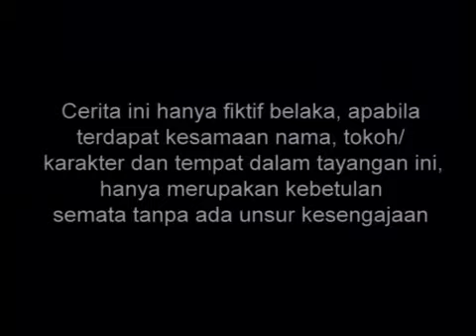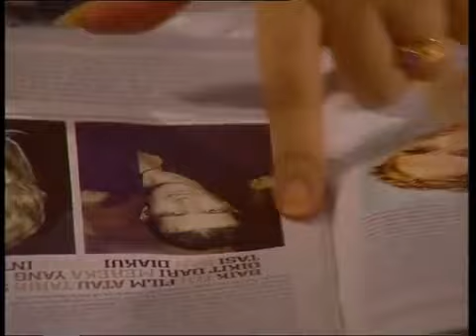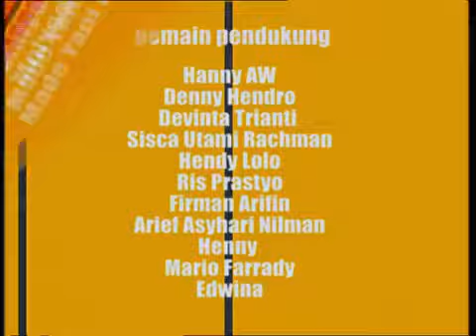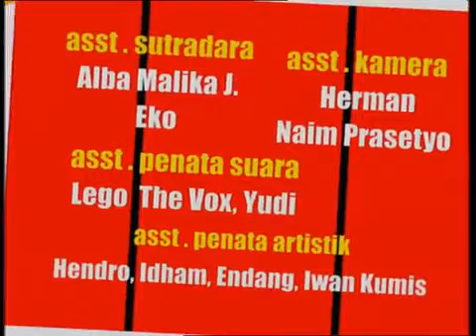DAN - Episode 52 | Dimaz Andrean Jennifer Dunn Luna Maya